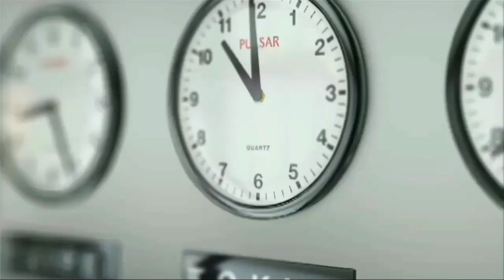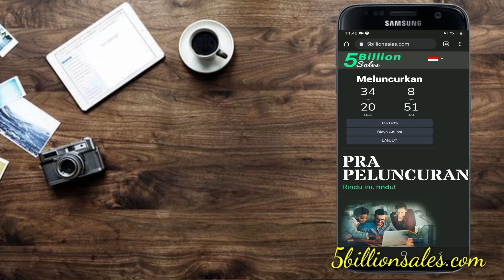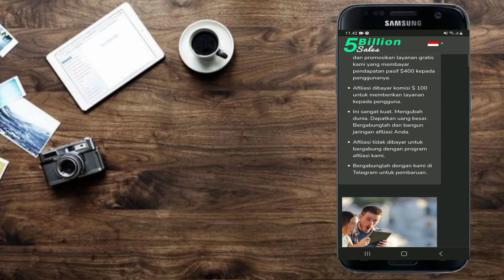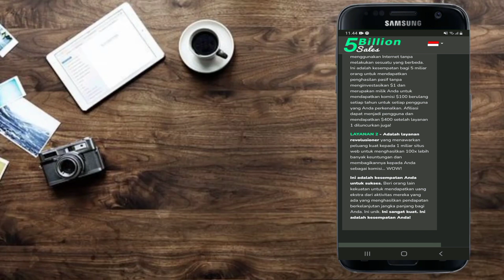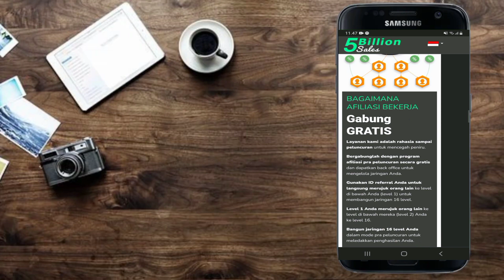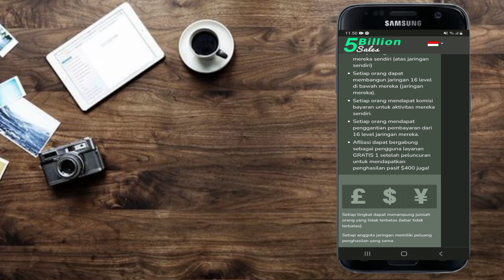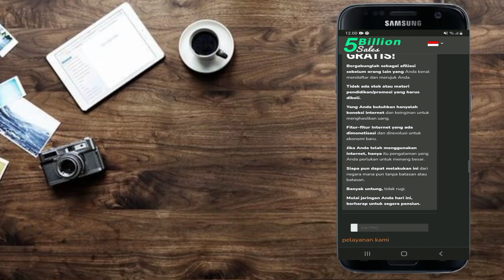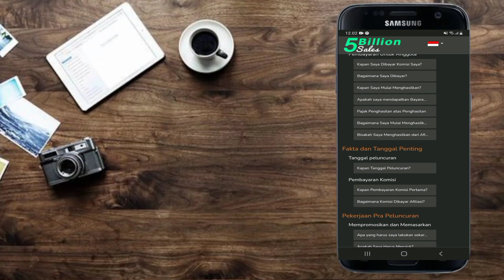HASILKAN UANG HANYA DARI PAKAI INTERNET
BISNIS REVOLUSIONER 2021
TEROBOSAN BARU BISNIS TEKNOLOGI DIGITAL BERBASIS AFILIASI YANG SIAP MENDATANGKAN PASSIVE INCOME UNLIMITED SEUMUR HIDUP.
DULU PAKAI INTERNET MEMBAYAR. SEKARANG SAATNYA PAKE INTERNET DIBAYAR...!!

           MAU ❓❓

Selama ini jika kita menggunakan internet, baik itu untuk browsing, Googling juga Chating di Sosmed dan lain-lain, kita harus bayar data yang kita gunakan.
Yang menikmati keuntungan ribuan triliun tiap tahun dari para pengguna internet hanya sekelompok kecil orang dimuka bumi ini. Mereka ialah para pemilik raksasa tekhnogi dunia dan jaringannya.
Ada 5 miliar pengguna internet setiap hari di seluruh dunia, dengan potensi keuangan yang mengalir sebesar $500 miliar atau sekitar Rp 7000 Triliun setiap tahun.

5billionsales hadir ditengah-tengah sistem keuangan mereka dan merubah itu semua dengan konsep yang sangat revolusioner dan dengan tujuan memperbaiki sistem keuangan dunia yang didominasi segelintir pihak.
5BillionSales membawa perubahan pada industri yang layak untuk diubah. Dan mengambil kekayaan besar dari raksasa teknologi dan mendistribusikannya kembali secara adil kepada pengguna Web sebagai pendapatan pasif.

Kemudian konsep yang sangat revolusioner itu ditawarkan dan dihadirkan secara GRATIS ditengah-tengah kita. Dan ini terbuka untuk siapapun dan dimanapun diseluruh dunia.

5BillionSales.com adalah perusahaan Inggris namun perusahaan induk (platformnya) adalah perusahaan multinasional yang berbasis di enam negara dan mengoperasikan dua puluh lima platform di seluruh web.